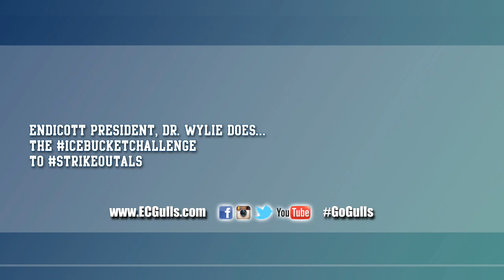Dr Wylie does the Ice Bucket Challenge!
Dr. Richard E. Wylie, President of Endicott College, accepts the Ice Bucket Challenge from the Power Gull! Dr. Wylie completes the challenge in support of the Pete Frates Foundation and for the fight against ALS. He has pledged to donate to the Pete Frates Foundation and challenges the Endicott Community to take part as well!